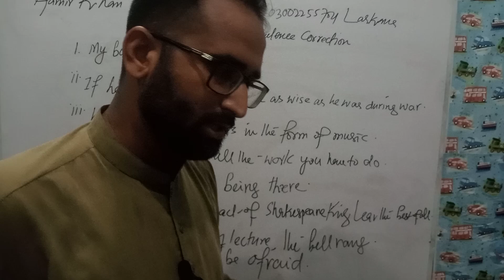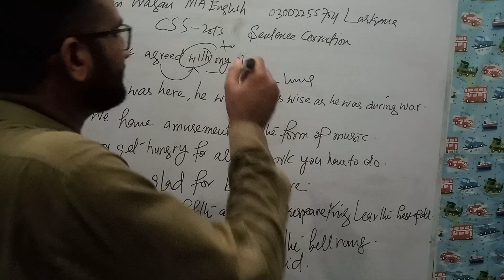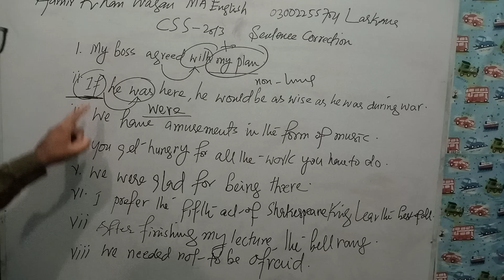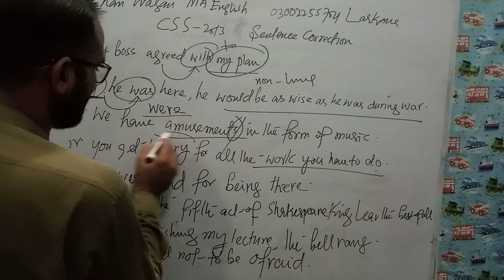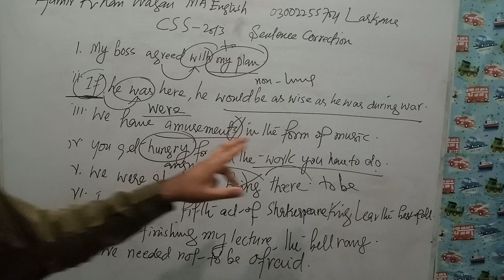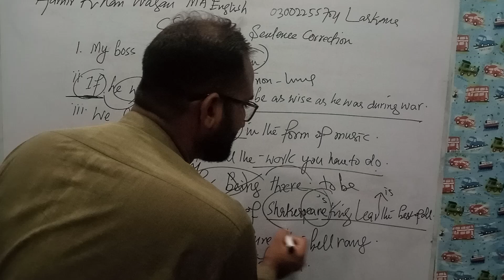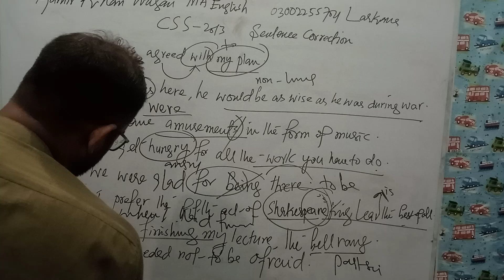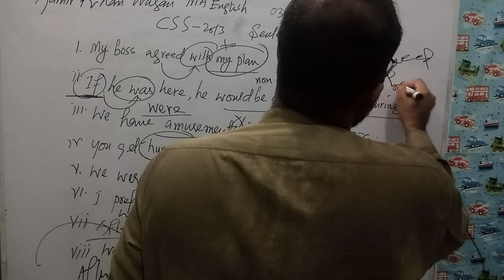CSS Sentence Correction Paper 2013 | lecture no. 13 | English Precis and Composition by Aamir Wagan